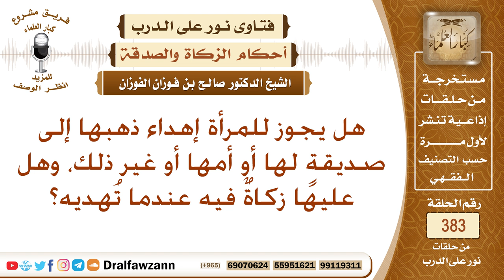هل يجوز للمرأة إهداء ذهبها إلى صديقة لها أو أمها أو غير ذلك، وهل عليها زكاة فيه عندما تهديه؟ الفوزان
نص السؤال: هل يجوز للمرأة إهداء ذهبها إلى صديقةٍ لها أو أمها أو غير ذلك، وهل عليها زكاةٌ فيه عندما تُهديه؟
السيرة الذاتية :
للاشتراك في قناة الشيخ صالح الفوزان

رئيس الفريق
لمشروع كبار العلماء